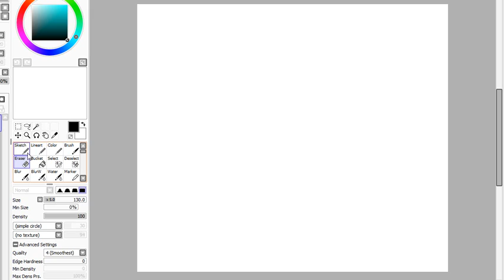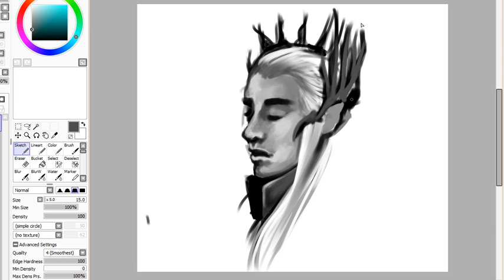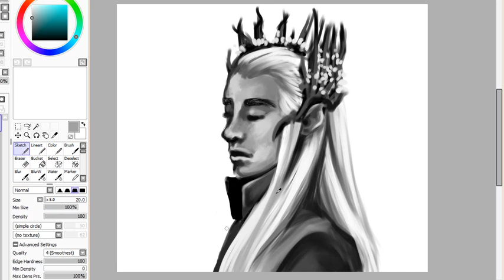Thranduil King of Mirkwood - Speed Painting (The Hobbit)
Speed drawing of Thranduil from "The Hobbit" triology.
Program used: Paint Tool SAI